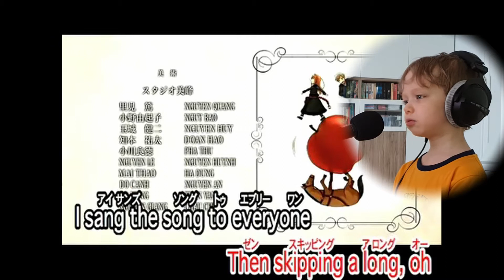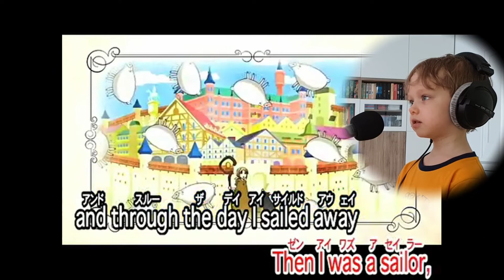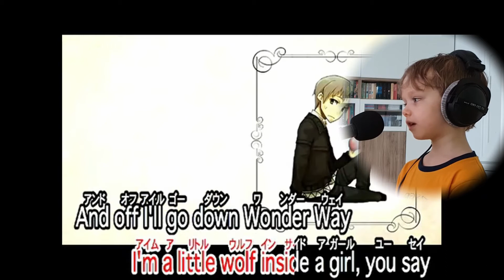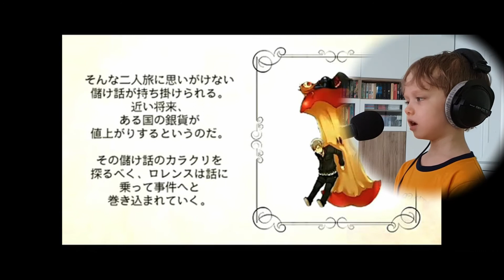Spice and Wolf - Ringo Hiyori / The Wolf Whistling Song Cover/Karaoke by 5yo Michal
Ending song Ringo Hiyori / The Wolf Whistling Song from anime Spice and Wolf.
If you don't know it - hear the whole song! It has a twist at around 3/4 :)

First try with stage mic, so quality is somehow worse than usual, sorry about that :)